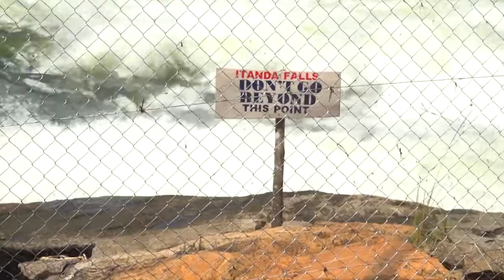ON GROUND PREPARATIONS FOR NYEGENYEGE FESTIVAL. A TENT COSTS Ushs 1M PER NIGHT